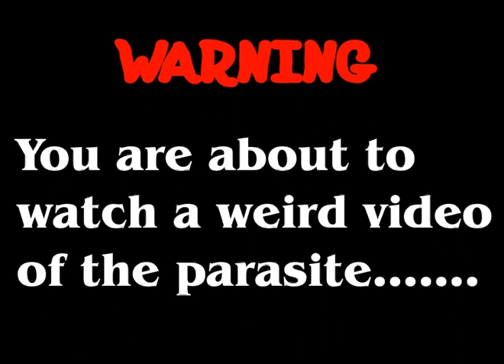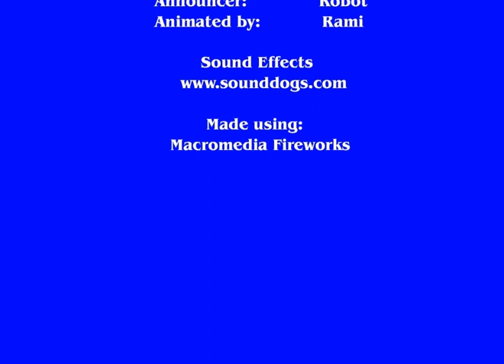Tapeworms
A video of Tapeworms I made in 10th grade.